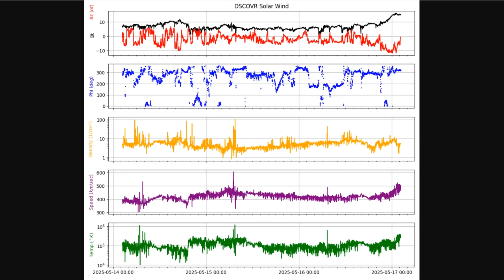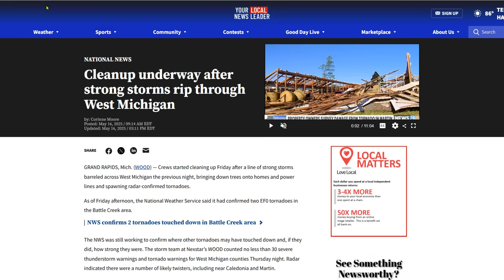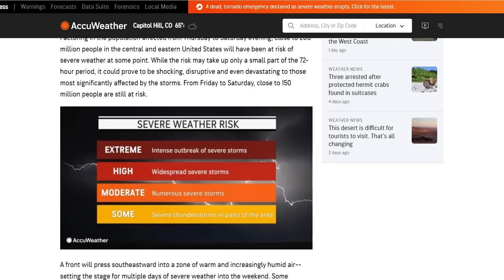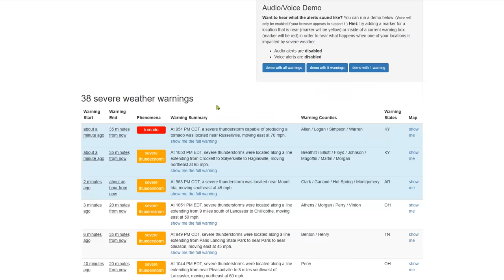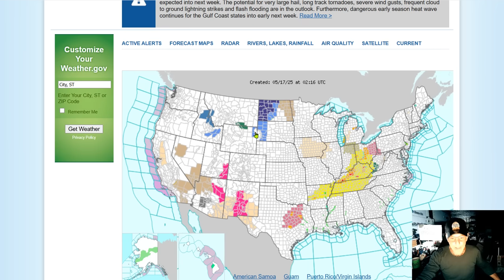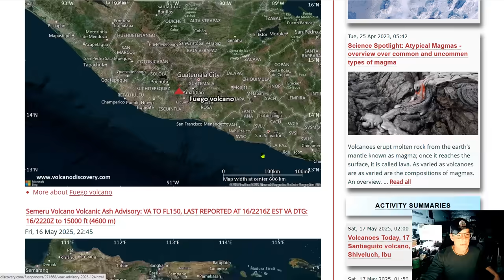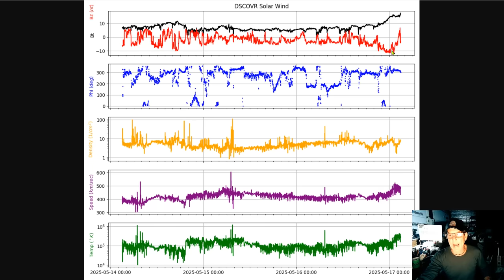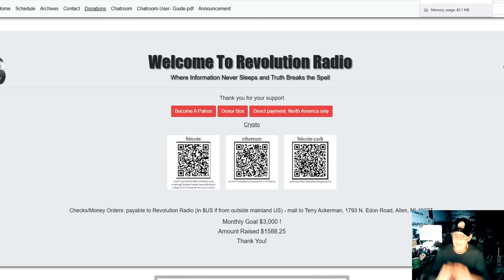Tornadoes Rip Through Heartland - Moderate (G2) Geomagnetic Storm in Progress - Massive Coronal Hole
150 million at risk as severe storms, tornadoes threaten Central, Eastern US
Regional Outbreaks of Severe Weather Through Early Next Week; Early Season Heat Wave across the South
Northern Lights May Be Visible In U.S. This Weekend After Solar Flares
Gigantic 'mud waves' buried deep beneath the ocean floor reveal dramatic formation of Atlantic when Africa and South America finally split

GOLDCO From Precious Metals IRAs to direct purchases of gold and silver, we have helped thousands of Americans diversify and protect their retirement savings everyday.

Bitcoin: 17NV3vtcQhRnsRnjckCcYkKVEUcnirKQ62

independent media
climate change